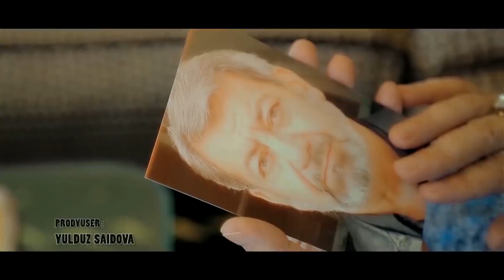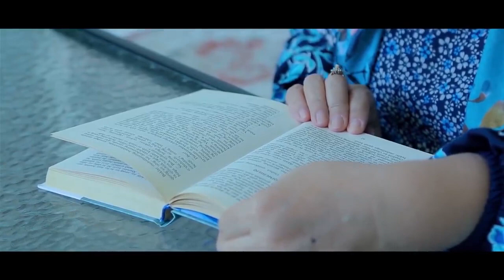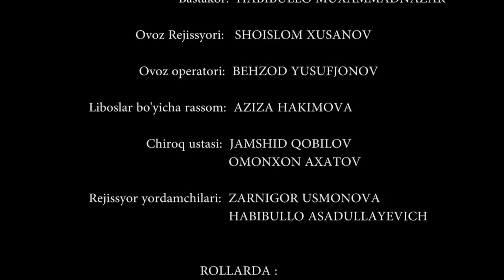СКАНДАЛЬНЫЕ СЁСТРЫ ЖЕНИХА - узбекфильм на русском языке